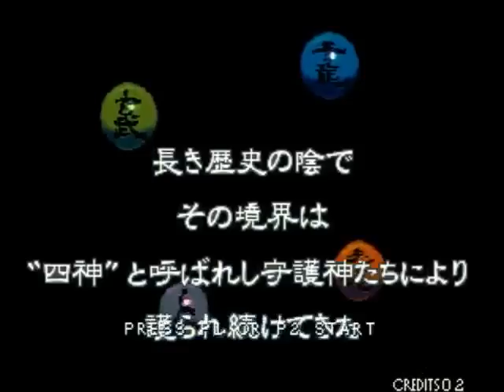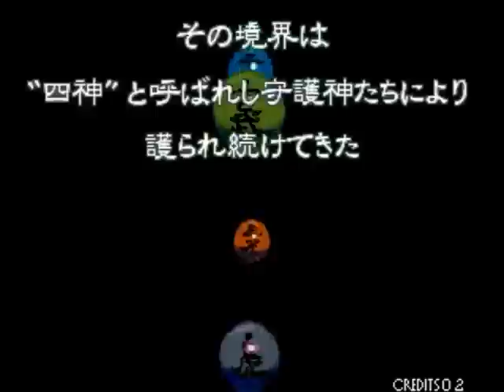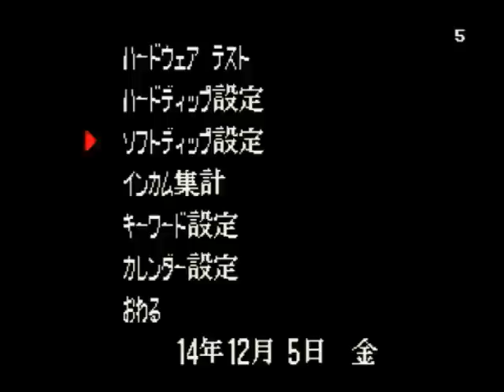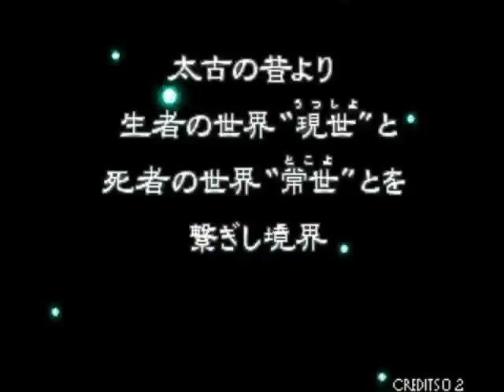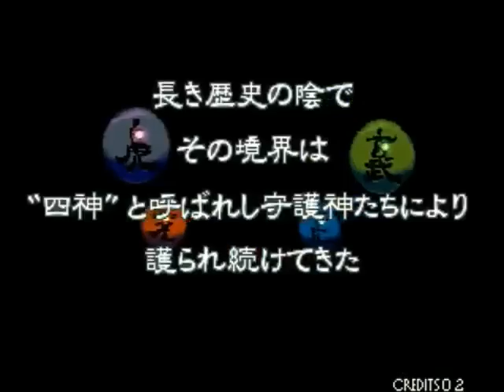幕末浪漫 月華の剣士 大会